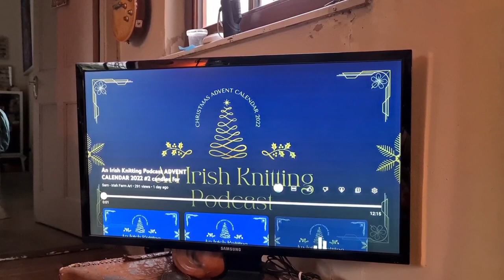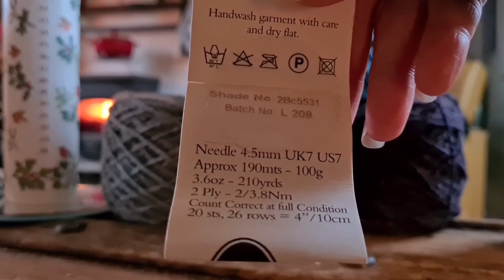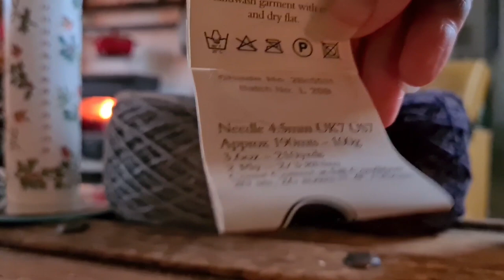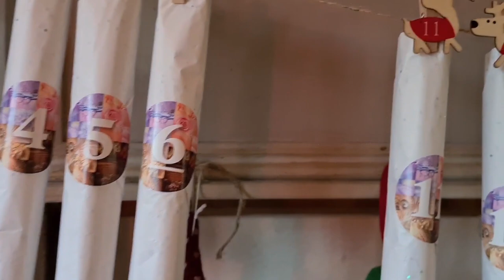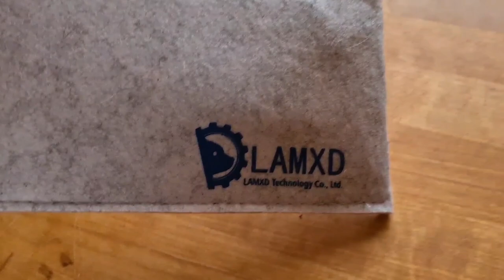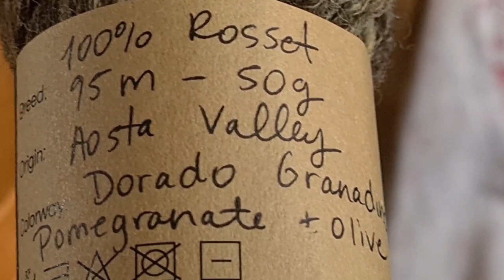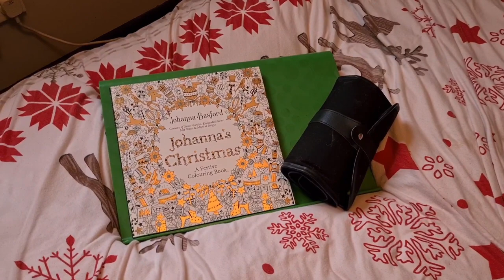Vlogmas Day 3: How Many WIPs?? Plus, Cute Donkeys!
Join us at Wild Cottage in Ireland for Day 3 of vlogmas 2022. I show you the lovely Donegal spun yarn for the secret test knit I'm doing, reccomend a really special Vlogmas series over at ‎@AnIrishKnittingPodcast
,I wind the Save The Sheep Rosset breed wool yarn, show how many knitting works in progress I have 🤔 and then visit some very cute donkeys at a friend's farm. Hope you enjoy this knittingvlogmas knittingpodcast from Ireland 🤗